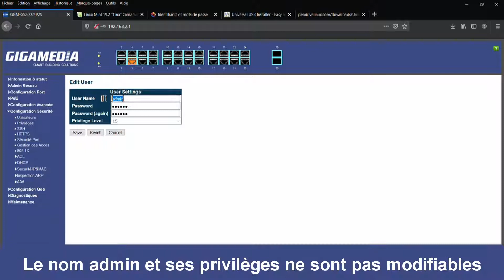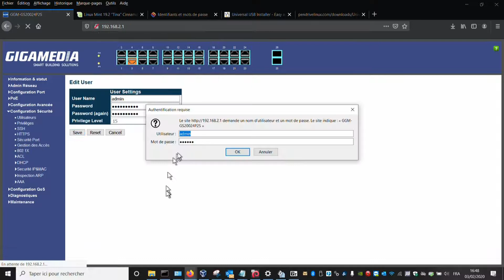GGM GS200 Comment changer le Mot de passe